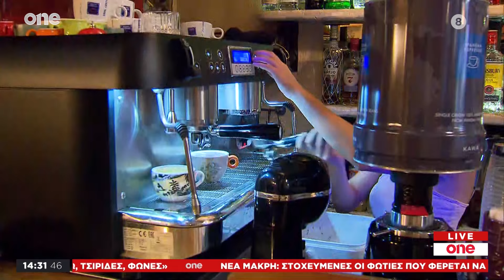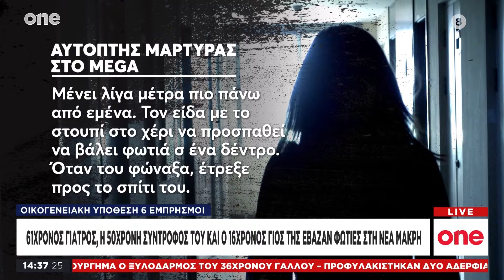One News 05/09/2024 | One Channel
Αναλυτικά η επικαιρότητα της ημέρας στο μεσημβρινό δελτίο ειδήσεων του One Channel με την Μαρία Αστερίου στις 14:00.